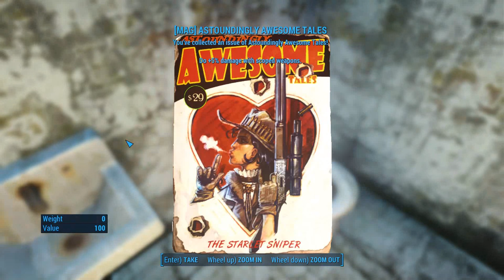[147] The Boston Wanderer (Let's Play Fallout 4 PC w/ GaLm) [1080p 60FPS]